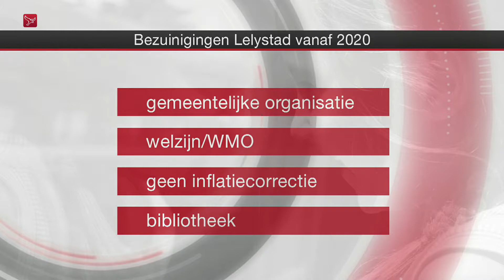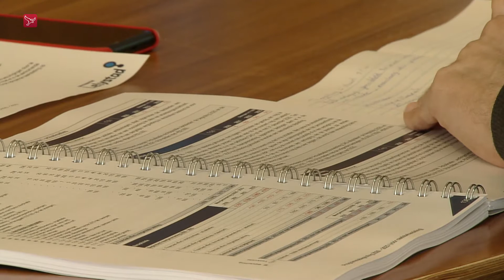Gemeente bezuinigt 6 miljoen - OZB vanaf 2022 omhoog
De gemeente Lelystad gaat volgend jaar voor 5,9 miljoen euro bezuinigen en besparen. Dat bedrag loopt de komende jaren op tot 11 miljoen euro. Doordat de gemeente miljoenen te kort komt, gaat de onroerend zaakbelasting (OZB) vanaf 2022 voor het eerst in jaren weer omhoog.

Dat blijkt uit de begroting voor volgend jaar tot en met 2023, die SP-wethouder John van den Heuvel donderdag heeft gepresenteerd.